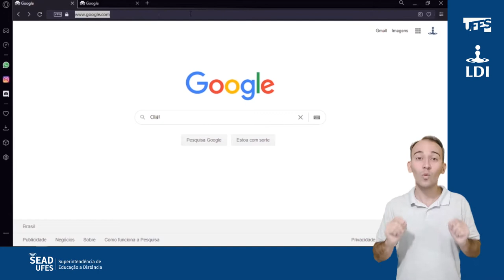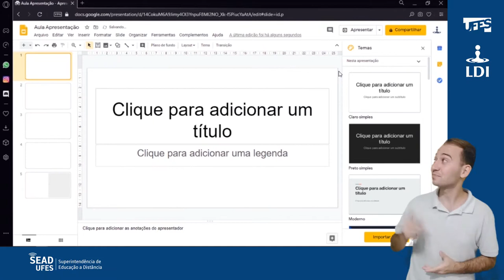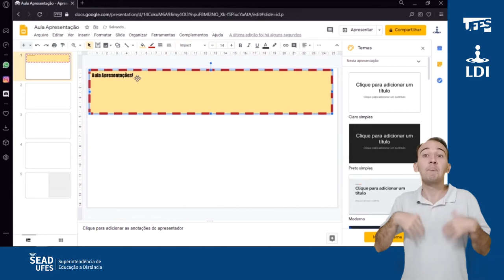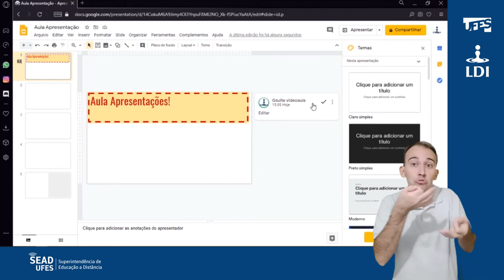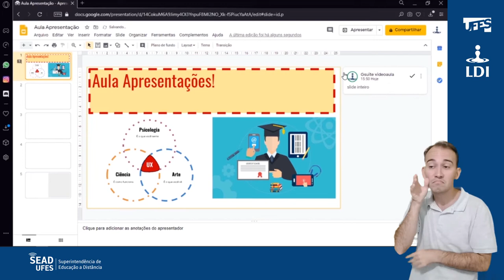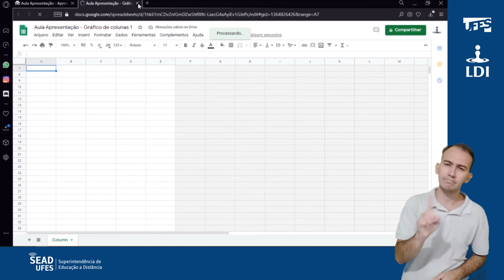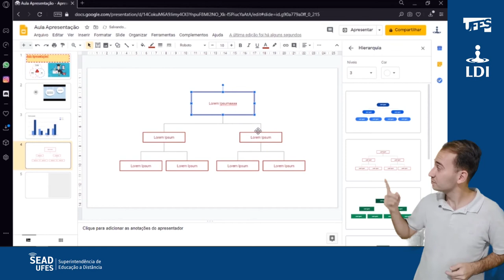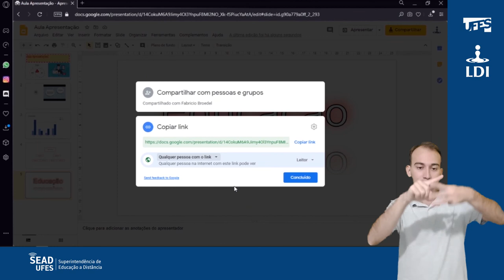Google Apresentações: Criação de apresentações on-line (LDI/Sead/Ufes) [LIBRAS]